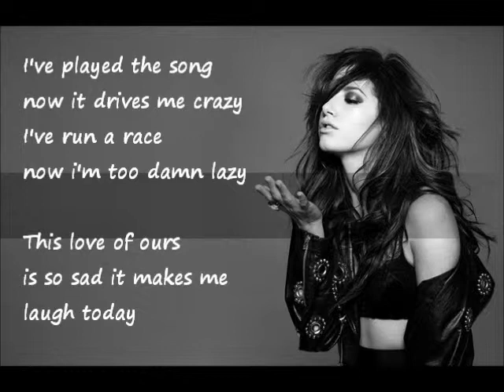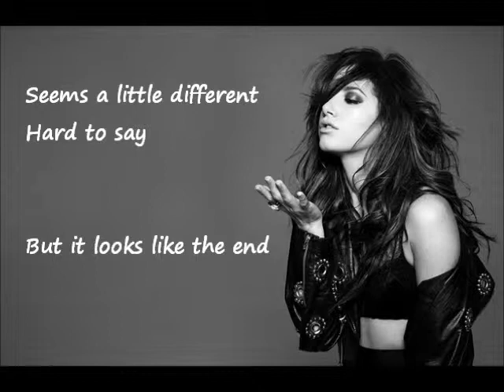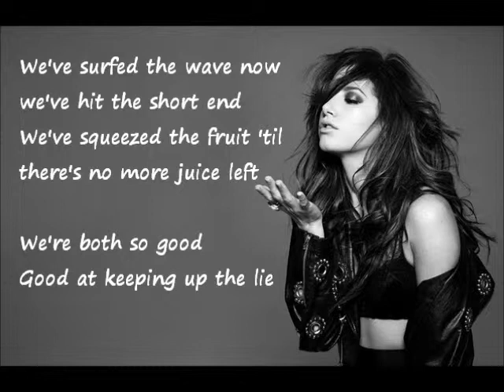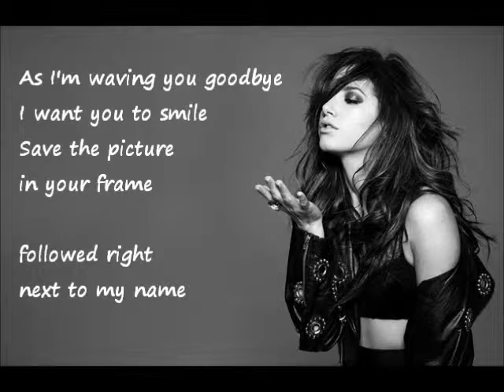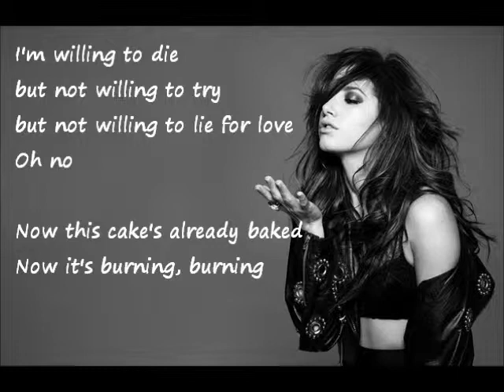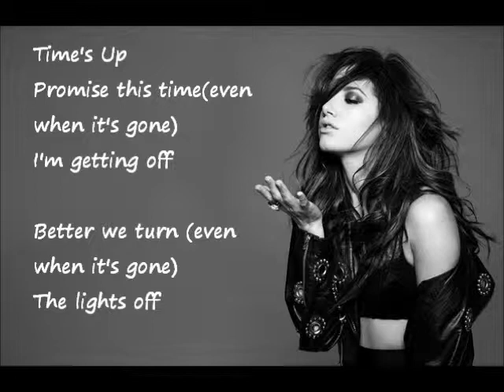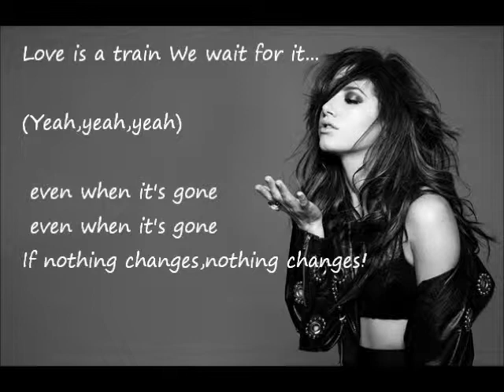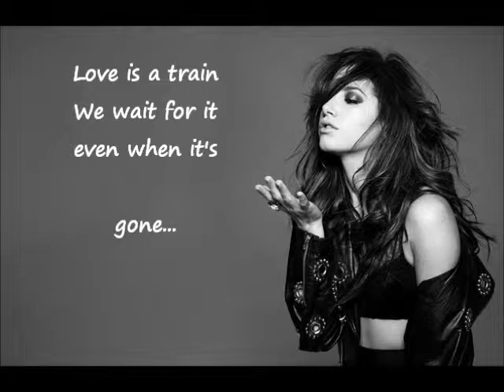Ashley Tisdale-Time's Up Karaoke & lyrics on screen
Such a great song (cover) of Ashley Tisdale.

I know you guys have been searching a lot
and could never find the instrumental
of this version or any other version of this song.

Has been sung originally by: Katy Perry

Such great songs even if the are not
released just very lately are always great to sing.
Music is ageless.

for more Karaoke videos coming.